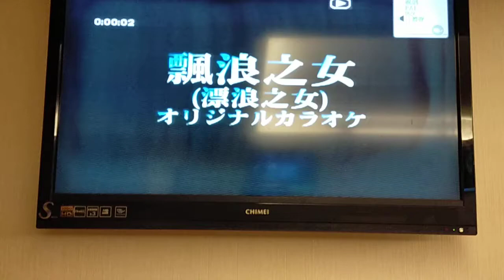陳小姐翻唱 飄浪之女 志明一族 美加樂錄影